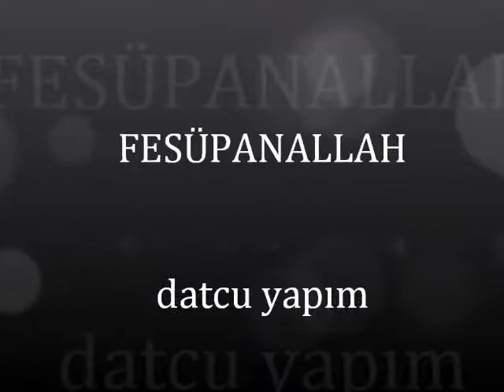ERKIN KORAY -FESÜPANALLAH